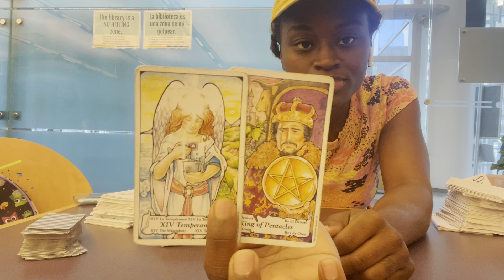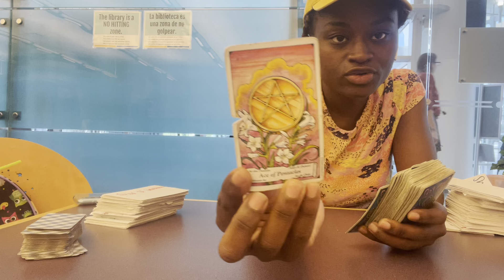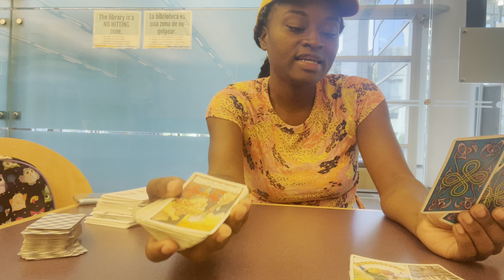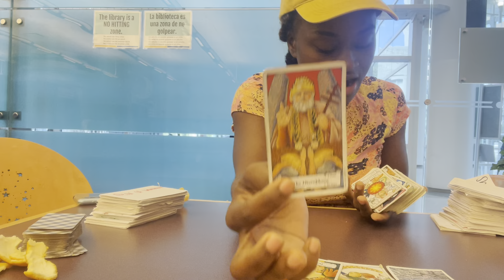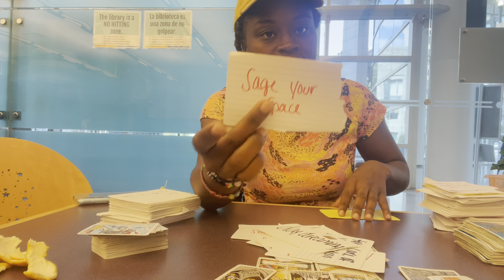Scorpio ♏️ NEXT48~ GODS FAVORITE 🐝